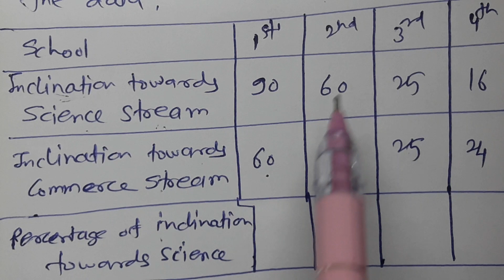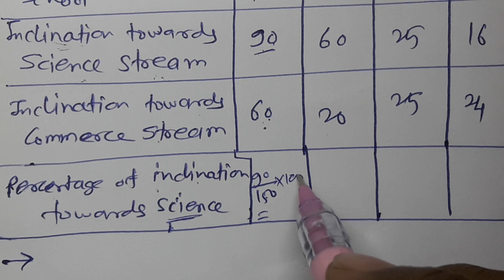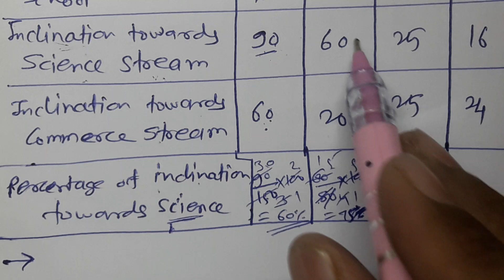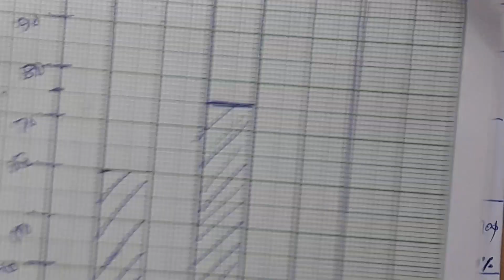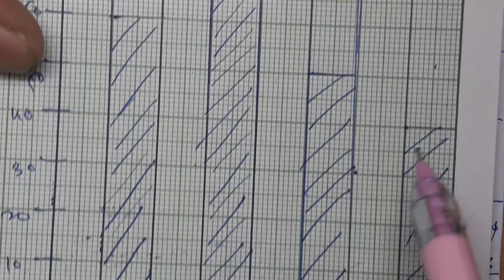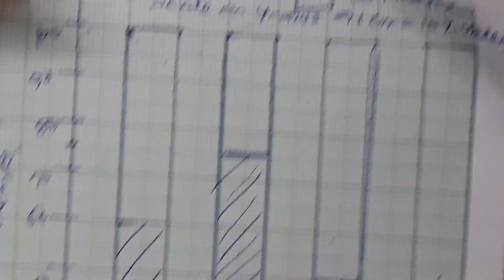//78//Statistic Class 8th Mathematics, Chapter 11, Percentage bar graph, Practice set 11.3 part 3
Statistics Percentage bar graph Class 8th Practice set 11.3 part 3 MH State, Statistic Class 8th Mathematics, Chapter 11, Percentage bar graph, Practice set 11.3 part 3, percentage bar graph, percentage bar graph,